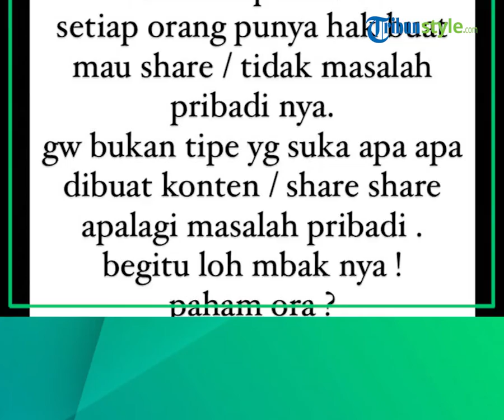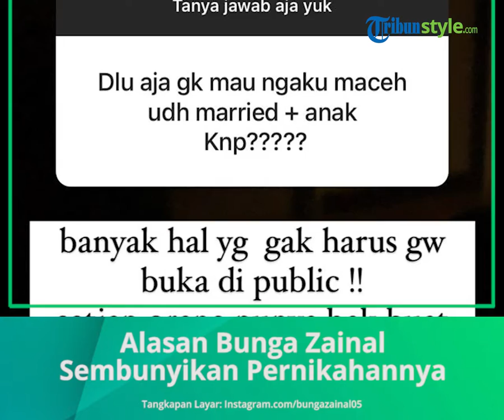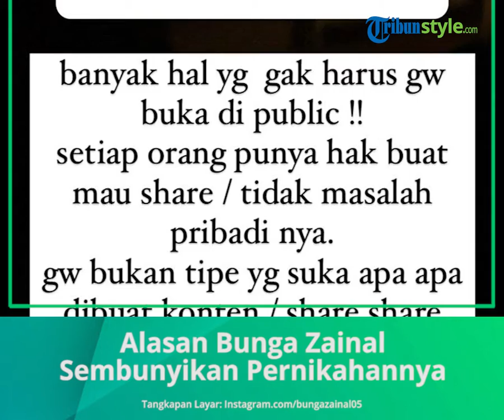Alasan Bunga Zainal Sempat Sembunyikan Pernikahannya dengan Produser Asal India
TRIBUN-VIDEO.COM - Sempat cukup lama menyembunyikan pernikahannya dengan seorang produser film keturunan India, Bunga Zainal perlahan mulai terbuka tentang pernikahannya.

Bahkan, Bunga Zainal juga sudah dikarunia dua orang anak dari Sukhdev Singh.

Melalui Instagram Storynya, Bunga Zainal mengungkapkan alasan mengapa pernikahannya enggan dipublikasikannya.

"Dulu aja gak mau ngaku maceh udah married + anak kenapa??" tanya salah seorang netizen dalam tanya jawab di Intagram Story Bunga.

Alasan Bunga sendiri, ternyata ia tak suka mengumbar kehidupan pribadinya, termasuk soal pernikahan.

Menurutnya ada beberapa hal yang tak perlu orang ketahui tentang kehidupannya.

"Banyak hal yang gak harus gue buka di public !! Setiap orang punya hak buat mau share / tidak masalah pribadi nya," tulis Bunga, Rabu (29/7/2021).

Bunga mengaku bukan tipe yang selalu membuat konten, terkhusus soal pernikahannya.

"Gw bukan tipe yg suka apa apa dibuat konten / share share apalagi masalah pribadi. Begitu loh mbak nya ! paham ora ? (paham nggak?)," imbuhnya.

Seperti yang diketahui, Bunga Zainal menikah dengan pria keturunan India bernama Sukhdev Singh sejak 2014 lalu.

Kala itu, pernikahan Bunga Zainal sempat menjadi sorotan publik.

Lantaran, usia Bunga Zainal dan Sukhdev Singh terpaut 19 tahun.

Bunga kerap disebut hanya mengincar harta suaminya.

Karena itu, Bunga Zainal sering mendapat cibiran dari warganet.